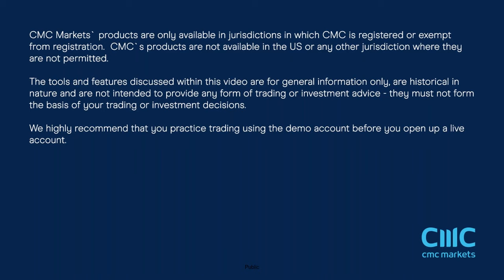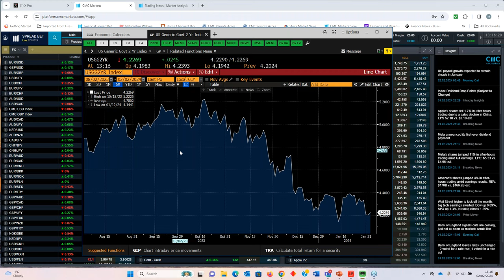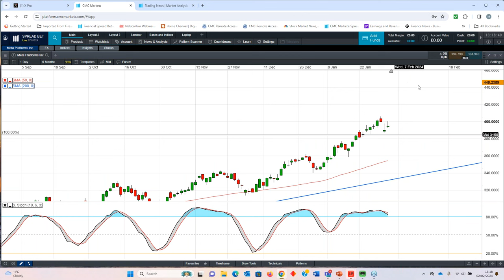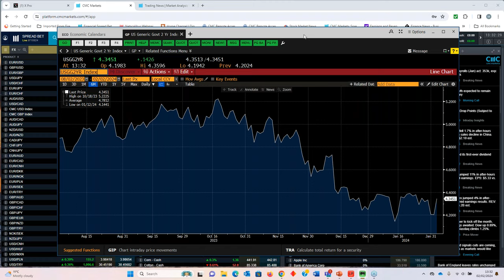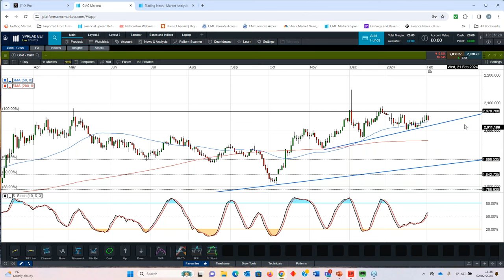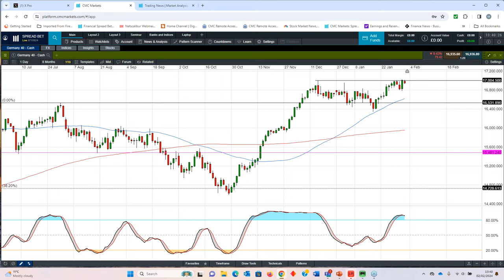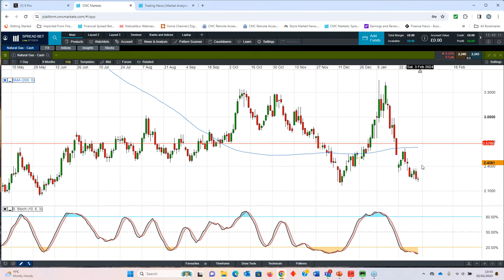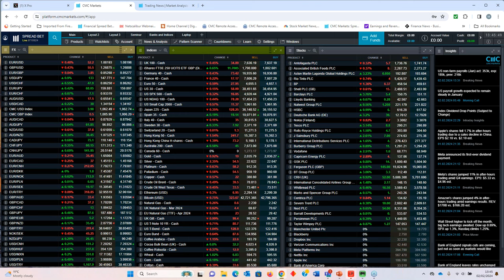US non farm payrolls - 2nd February 2024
Listen in as Michael covers the January jobs report and a huge upside surprise of 353k jobs, and a sharp jump in wages growth.

He looks at the key levels on all the major markets in lead-up to the numbers release.